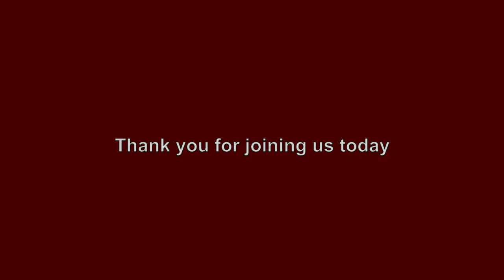The Church Covenant - Lesson 11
Bob Riley
Service: Sunday School - 6/5/22